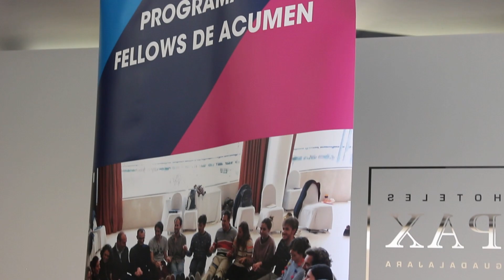Testimonio Fellow Enrique Collada - 4ª Cohorte Programa de Fellows de Acumen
El Programa de Fellows de Acumen nació en 2007 en Nueva York para impulsar a líderes de todo el mundo que tuviesen la determinación, la imaginación y la perseverancia para soñar con un mundo mejor y hacerlo realidad. En 2020, el programa llega a España de la mano de Open Value Foundation, apostando por líderes que provengan de distintos sectores, comunidades y creencias. A partir del 2022, el programa cuenta con dos nuevos patrocinadores, la Universidad Camilo José Cela y Arcano Partners y en 2023 también cuenta con la colaboración de la Fundación Banco Sabadell

Enrique Collada es Graduado en Ingeniería de Sistemas de Telecomunicaciones y en Ingeniería de Sistemas de Información. Presidente de la plataforma de jóvenes RumboRural, que tiene como objetivo reactivar la comarca del Alto Tajo (Guadalajara). Lo compagina con mi labor de coordinador de Reto Demográfico en la
asociación Talento para el Futuro. Consultor de forma independiente, especializado en el Sector Público y en proyectos financiados con fondos europeos Next Generation EU, orientados al desarrollo rural y la lucha contra la despoblación.